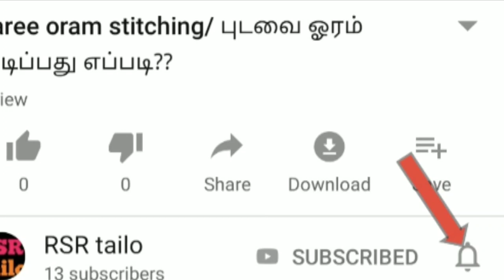பைப்பிங் தைப்பது எப்படி?? How to stitch piping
In this video contains how to stitch piping in tamil, how to cut and joint cross piece, how to stitch U neck and V neck at very easy. this is very useful for beginners.